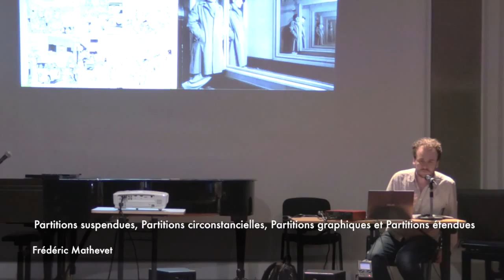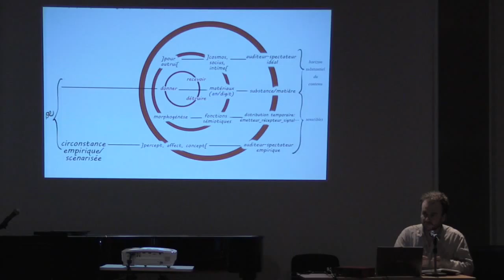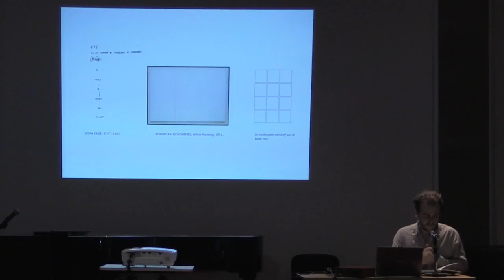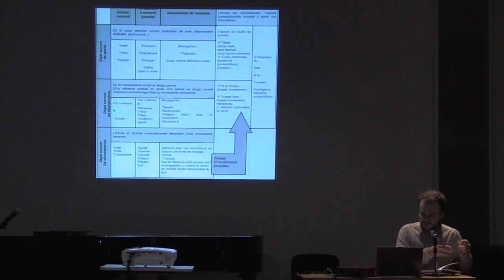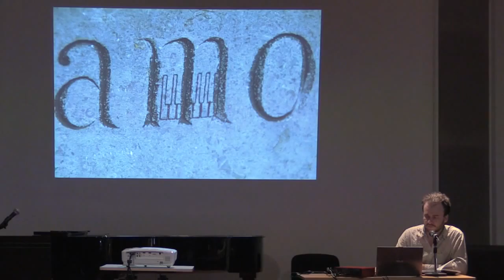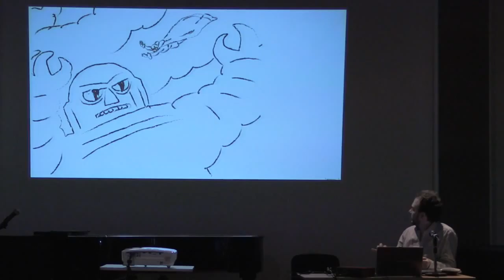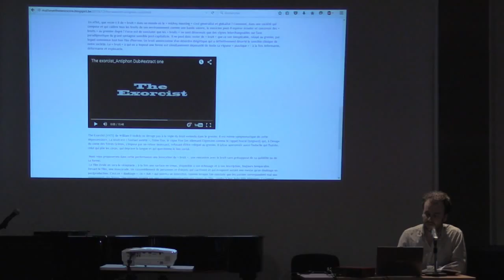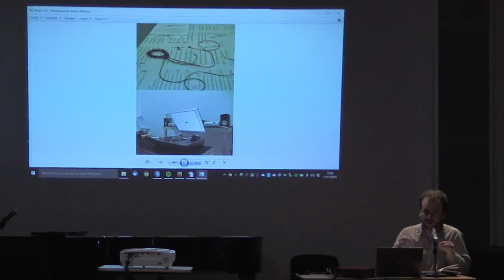DARE 2015: Mathevet